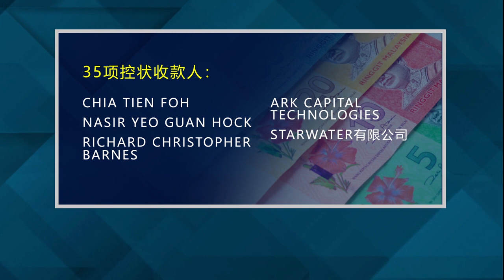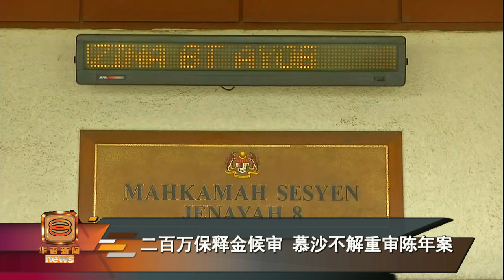35项贪污重罪缠身 慕沙阿曼吞二亿贿金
在前朝政府正、副首相相继官司缠身后，沙巴前首长丹斯里慕沙阿曼今天也被控上庭，他面对35项总值两亿6千万令吉的贿赂贪污控状，但他都否认有罪，最终获准以两百万令吉保释金候审。对于这些早已经结案又重提的控诉是否具有政治动机，慕沙阿曼不置可否。